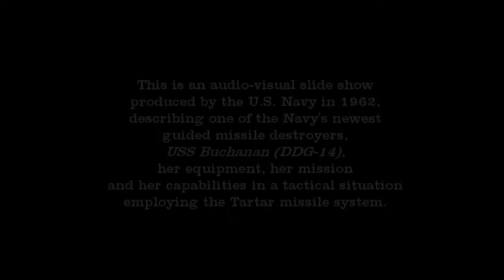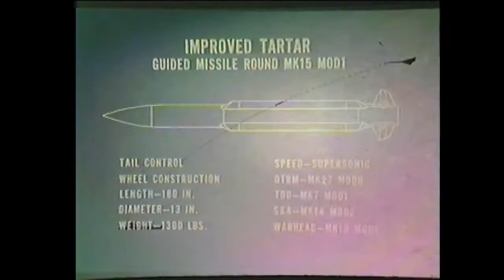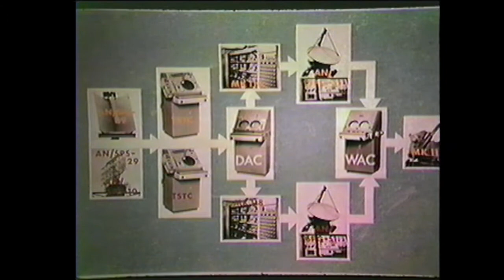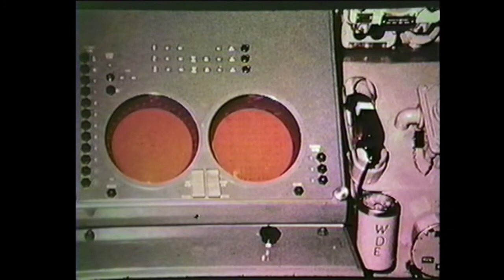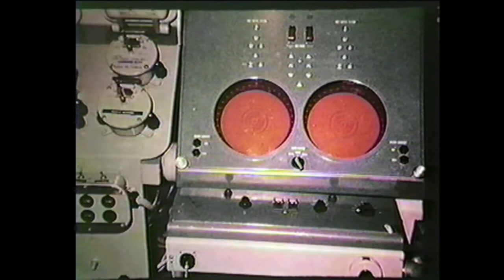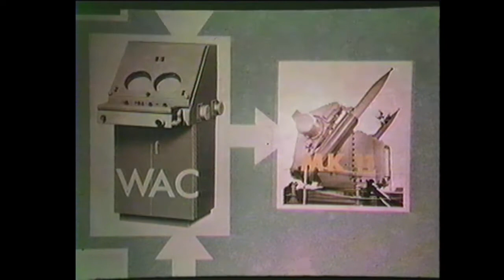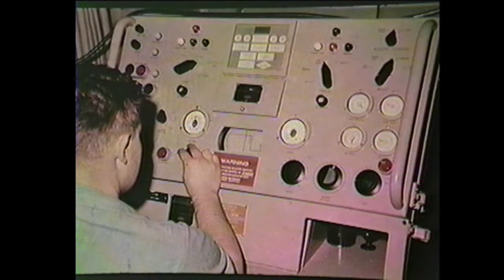USS Buchanan (DDG-14) - Capabilities of Charles F. Adams Class Guided Missile Destroyers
This is an audio-visual "slide show" produced by the United States Navy in 1962 highlighting the equipment, mission and capabilities of the latest Charles F. Adams class guided missile destroyer, the USS Buchanan (DDG-14), which was commissioned on 7 February 1962.

In particular, the operation of the Integrated Weapons Systems is described in some detail, using a simulated tactical threat in which a tartar missile release is employed to address the threat.

The presentation is rather dry, but interesting in providing a glimpse into what was considered high technology for weapons systems 60 years ago.

The narrator's voice is somewhat garbled when the background sounds of the CIC and pilot house are added to the simulation scenario.

While highlighting the USS Buchanan, the presentation is applicable to many of the Charles F. Adams class DDGs. In fact, some of the photos are not of Buchanan personnel, such as the Commanding Officer.

As a reference to the popular jingle for the Philip Morris "Commander" cigarette in the early 1960s, the last slide includes the phrase "Have a Commander, Welcome Aboard".

The original slides and audio tape used in creating this .mp4 file were provided to Commander David A. Webster, Buchanan's first skipper, during his command of the Buchanan from February 1962 to August 1963.